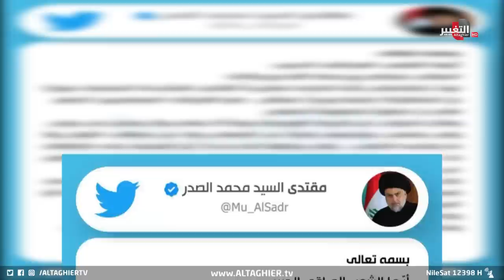من يريد قتل مقتدى الصدر؟.. تغريدة تهز العراق وخطوات قريبة | تقرير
تصريحات جديدة لزعيم التيار الصدري السيد مقتدى الصدر، يعلن فيها عن خطوات مستقبلية بعد فشل الحوار مع الفرقاء كما يقول، ما يفتح باب الترقب والحذر لما ستؤول إليه مواقف الكتل السياسية ومصير الحوار الذي هبت رياحه بين قادة الحوار بعيدا عن التيار الصدري

موقع قناة التغيير الفضائية الالكتروني